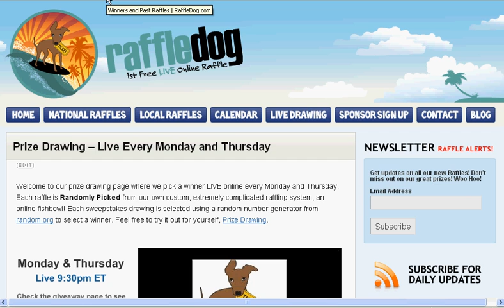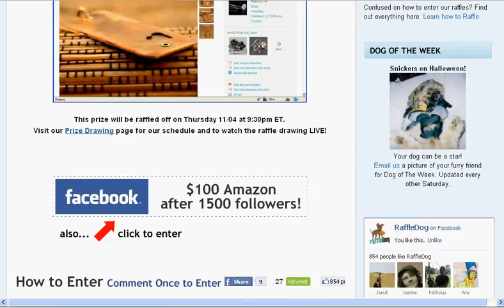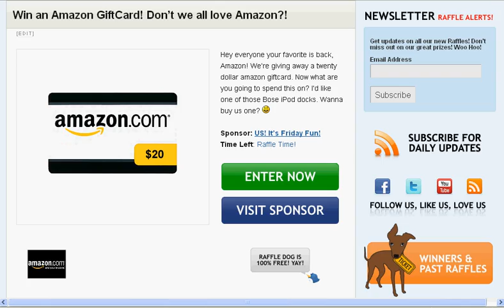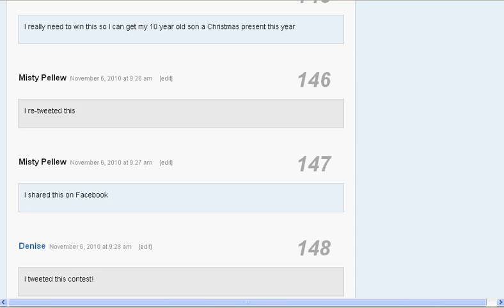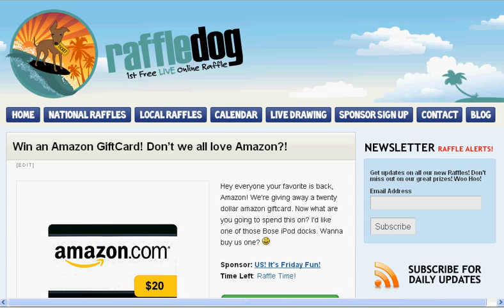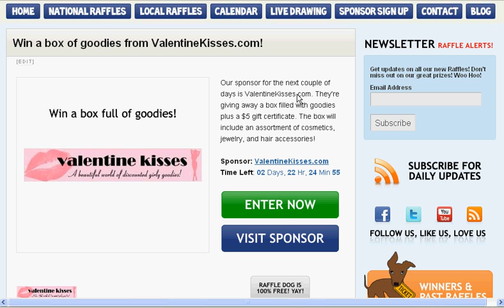New Moon Charms and Amazon Raffle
We have winners. Watch to see.